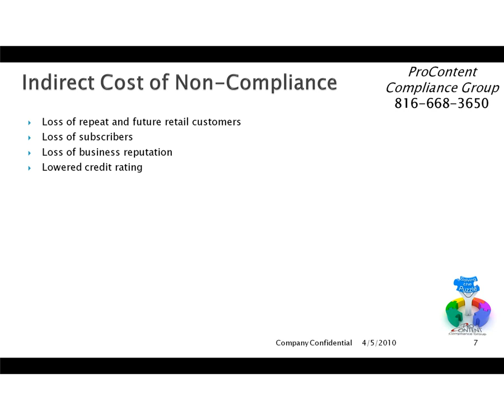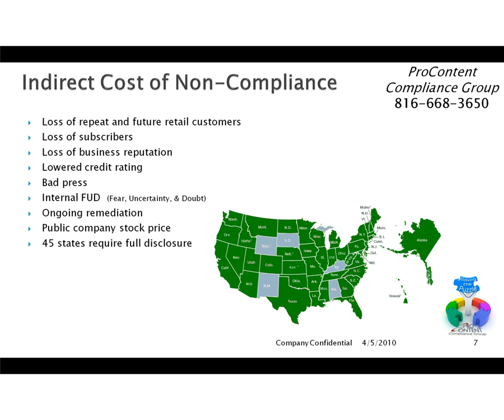Indirect Cost of Non-Compliance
In some aspects, the indirect cost of noncompliance has far-reaching consequences beyond the short-term loss of direct costs.

For instance, you will lose current and repeat customers and your growth may not re-occur for years

More than likely faster than your normal capture rate.

Your business reputation will suffer along with your credit rating